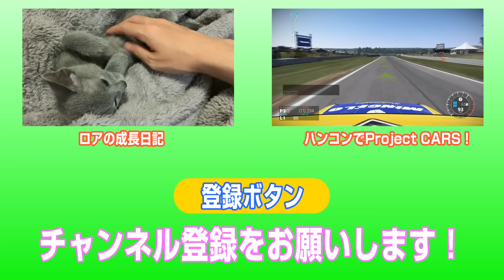【DayZ実況】Bandit DayZ #006 / DayZ Standalone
今回はSuzunoさんとCRAZYさん、3人でのバンディットの様子をお届けします( ´∀｀)

またもエレクですが、人数が変わると戦術などの楽しみ方も変わりますね（´(ｪ)｀）

■実況ゲームタイトル
DayZ（Standalone版）

【キャプチャ】Shadow Play

【マウス】LOGICOOL ワイヤレス ゲーミングマウス G602

【マイク】 ロジクール G35 サラウンド サウンド ヘッドセット G35r